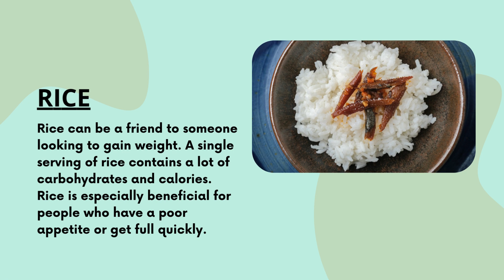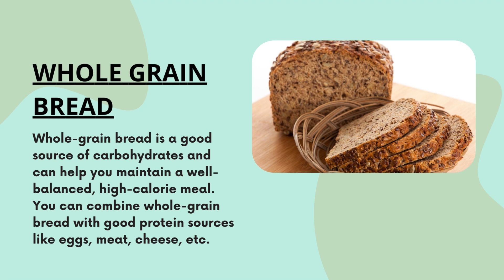Five Foods For Those Who Want To Gain Weight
This video shows five foods for those who want to gain weight.